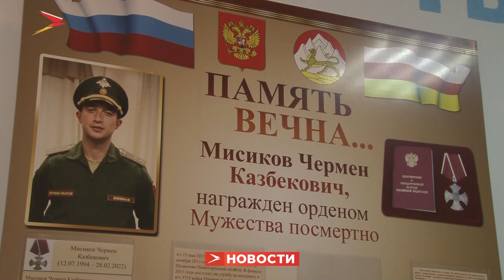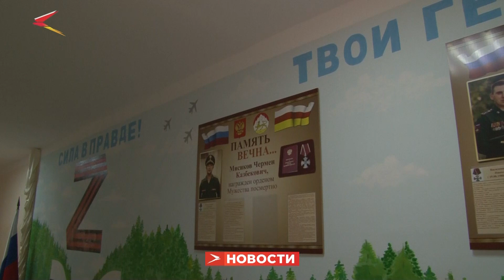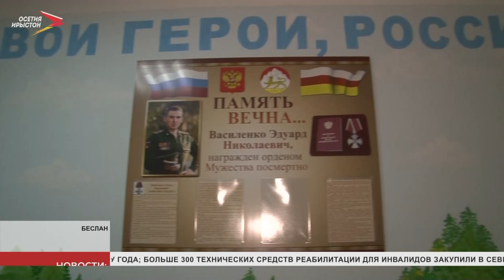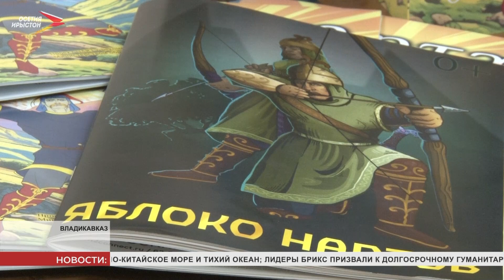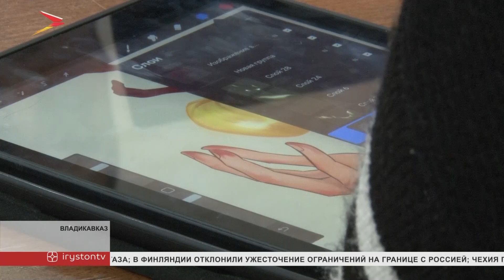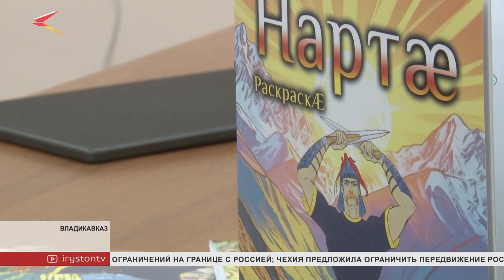Новости Осетии // 2023 / 21 ноября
В Северной Осетии продолжают строить социально значимые объекты. Результаты работы обсудили на совещании, которое провёл премьер Борис Джанаев.

Мемориальные доски погибшим на СВО Героям России открыли в Беслане. В их родных школах появился и музей. Там хранят личные вещи бойцов. Есть стенды с биографией и история подвигов.

Команда из Владикавказа поедет на финал чемпионата по дворовому баскетболу. На региональном этапе выступили полсотни спортсменов. Как отбирали ребят и кому достался суперприз, смотрите в выпуске.